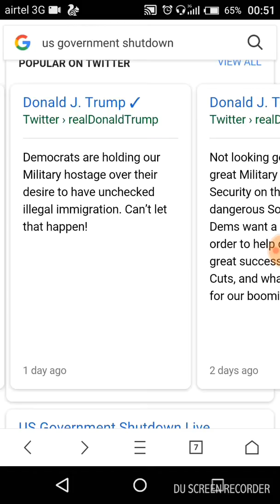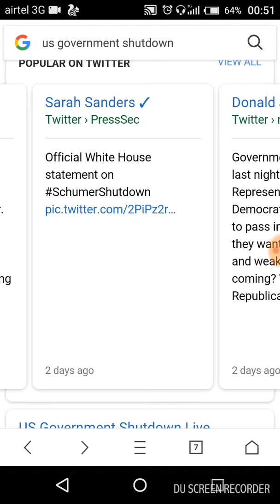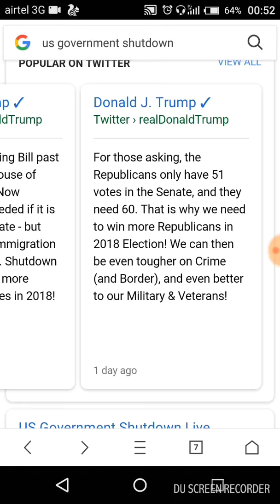Us government shutdown | Donald Trump tweets of the day